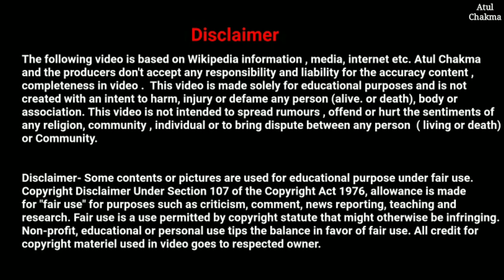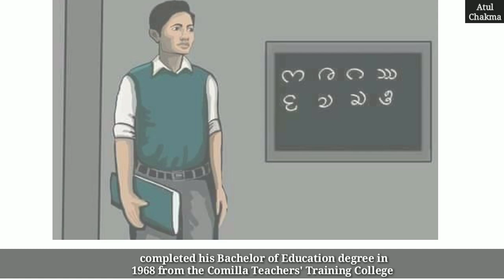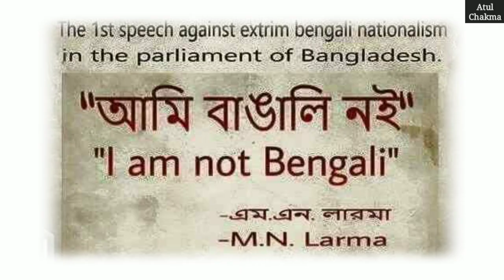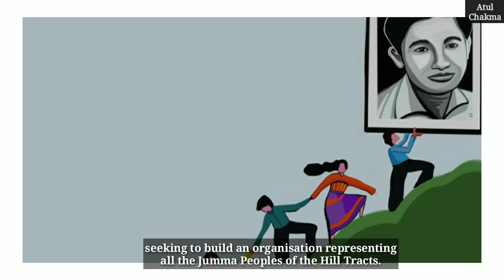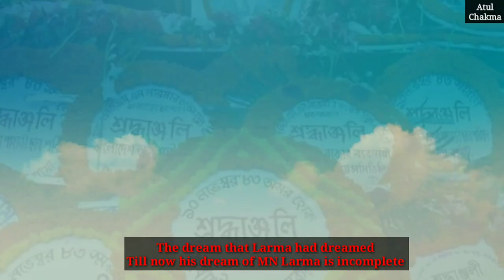MN Larma biography ! Chakma freedom fighter and Jummo leader in CHT ! এম এন লারমা চাকমা জুম্মা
MN Larma ! Biography of Manabendra Narayan Larma Father of Jummo Nation Chakma জুম্মা চাকমা লার্মা by Atul Chakma /অতুল চাকমা ।
81st Birthd Anniversary of Manabendra Narayan Larma

Manabendra Narayan Larma was born on 15 September 1939 at Maorum (Mahapuram) village, which is now drowned under the Kaptai Lake of Kaptai Dam. He belonged to the Chakma tribe, which inhabits the Chittagong Hill Tracts of Bangladesh and the neighbouring Indian states of Mizoram and Tripura.

He graduated in 1963 from the Government College in Chittagong, completed his Bachelor of Education degree in 1968 from the Comilla Teachers' Training College and law degree in 1970 from the Chittagong Law College.

Larma began working as a lawyer in the Chittagong District of East Pakistan. He became active in politics as a student, helping to organise a Hill Tracts students conference in 1963 and working for the rights of proper compensation of the people of the Hill Tracts displaced by the Kaptai Hydroelectric Project and uprooted from their homestead and villages.

 He was arrested on February 10, 1963 under the East Pakistan Public Security Ordinance by police. He was released after two years of incarceration on March 8, 1965.

After his release, Larma worked to unite and politically organise the various ethnic groups and tribes of the Chittagong Hill Tracts. In the 1970 elections, he was elected to the East Pakistan Provincial Assembly as an independent candidate.

 After the creation of Bangladesh, Larma sought the recognition of the rights of the people of the Hill Tracts and regional autonomy. He was the lone representative of the Chittagong Hill Tracts in the inaugural national legislature.

He opposed the drafted Constitution of Bangladesh, which made official the primacy of Bengali culture and did not recognise the non-Bengali ethnic groups and tribal communities living in Bangladesh.

Larma's demands were rejected by the country's founding leader Sheikh Mujibur Rahman, who reportedly said that the tribal peoples should adopt Bengali culture and identity and threatened to forcibly settle Bengalis in the Hill Tracts and convert the local people into a minority in their own province.Larma continued to fight for the rights of the indigenous people and is quoted as sayin .

Under no definition or logic can a Chakma be a Bengalee or a Bengalee be a Chakma. A Bengalee living in Pakistan cannot become or be called a Punjabi, Pathan or Sindhi and any of them living in Bangladesh cannot be called a Bengalee. As citizens of Bangladesh we are all Bangladeshis but we also have a separate ethnic identity, which unfortunately the Awami League (the then-ruling party) leaders do not want to understand.

He REJECTED offer of Minister post and REFUSED to sign in LAW (Bangladesh Constitutio) because there was NO PROVISION for indigenous identity and he RESIGNED from MP by saying " If I am unable to protect my peoples rights and identities then there is NO USE of being Representative or MP .

On February 15, 1972 Larma founded the Parbatya Chattagram Jana Samhati Samiti (PCJSS), seeking to build an organisation representing all the Jumma Peoples of the Hill Tracts. Larma was elected to the Jatiya Sangsad, the national legislature of Bangladesh as candidate of the PCJSS in 1973.

When Larma's continued efforts to make the state recognise the rights of the Jumma peoples failed, Larma and the PCJSS began organising the Shanti Bahini (Peace Corps), an armed force operating in the Hill Tracts area, which began attacking state forces in 1977

 Being the main leader of the PCJSS and the Shanti Bahini, Larma consequently went underground, into hiding from state security forces. However, factionalism within the PCJSS weakened Larma's standing and he was assassinated on November 10, 1983.

The following video is based on Wikipedia information , media, internet etc. Atul Chakma and the producers don't accept any responsibility and liability for the accuracy content , completeness in video .  This video is not intended to spread rumours , offend or hurt the sentiments of any religion, community , individual or to bring dispute between any person  ( living or death) or Community.